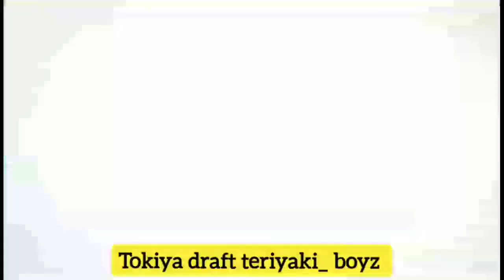Top 10 VIRAL Free Fire Attitude Background Songs BGM Copyright Free